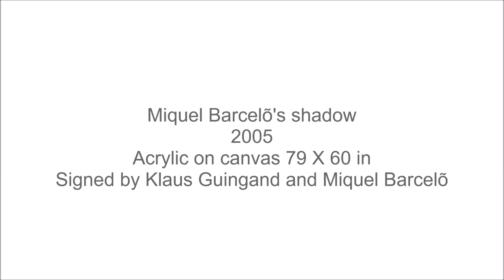Miquel Barcelõ poses for Klaus Guingand - 2005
Shadow follows the substance,Klaus Guingand artwork.
Miquel Barcelõ poses for Guingand so that he immortalizes his shadow.
At  Miquel Barcelõ Mallorca - Spain 2005
Miquel Barcelõ answers the question." For you what is a shadow ? "
Film clip."Shadow follows the substance"

Shadow follows the substance
About:
20 Famous contemporary artists pose for Klaus Guingand,so that he immortalizes their shadow
Each shadow is painted on a canvas 79 X 60 in - (150 X 200 cm)
Each artist signs the painting with Klaus Guingand.
Each artist answers the same question.
Each meeting is filmed.

"L'ombre suit la substance", œuvre de Klaus Guingand.
Miquel Barcelõ pose pour Guingand pour qu'il immortalise son ombre.
Chez Miquel Barcelõ Paris - France.
Miquel Barcelõ répond à la question. " C'est quoi une ombre pour vous ? "
Extrait du film. "L'ombre suit la substance."

"L'ombre suit la substance."
À propos :
20 grands artistes contemporains, posent pour Klaus Guingand, afin qu'il immortalise leur ombre.
Chaque ombre est peinte sur une toile de 150 X, 200 cm.
Chaque artiste signe le tableau avec Klaus Guingand.
Chaque artiste répond à la même question.
Chaque rencontre est filmée.